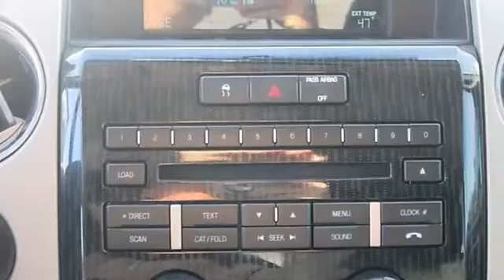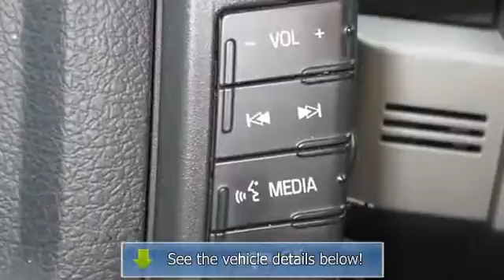2010 Ford F-150 - Allen Samuels Chrysler Jeep Dodge Hyundai - Tyler, TX 75701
3120 South SW Loop 323

For Sale: 2010 Ford F-150
VIN: 1FTFW1EV0AKE28448
Engine: 8 Cylinder Engine 5.4L/330
Drivetrain: Four Wheel Drive
Transmission: 6-Speed A/T
Mileage: 51,632
Color: Tuxedo Black (exterior) Black (interior)

Features:
Two Thousand Ten Ford F-150 Crew Cab Pickup. This vehicle features the following equipment: 6-Speed A/T, 8 Cylinder Engine 5.4L/330, Four Wheel Drive, A M/FM STEREO W/SONY 6-DISC IN-DASH CD & MP3 CHANGER CAPABILITY, 5.4L 3V EFI V8 FFV ENGINE, 6-SPEED ELECTRONIC AUTOMATIC TRANSMISSION W/OD, TOW & HAUL MODE, Body-color grille surround w/black "bar style" insert, Black door & tailgate handles, Autolamp -inc: automatic on/off headlamps, Front passenger side A-pillar grab handle, Instrument panel mounted cigar lighter, 2nd row B-pillar grab handles, Leaf spring rear suspension w/2-stage variable rear springs, 4-wheel drive, 2-ton jack